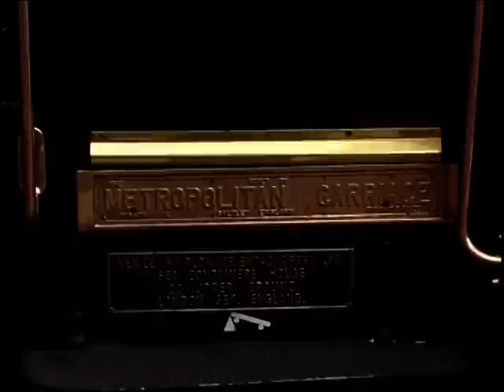Oriënt Express: aankomst op Amsterdam CS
Loc 1756 komt in een weinig spoor-romantisch weertje aan met de Oriënt Express op Amsterdam CS. De 16 gerestaureerde rijtuigen met houten bekleding waren afgehuurd voor een besloten lunch.

Na de aankomst wat beelden van de rijtuigen, het personeel, en de trekkracht, die nogal on-Oriënt Express aandeed.

MIjn excuses (wederom) voor de focus en belichting: het blijft wennen.